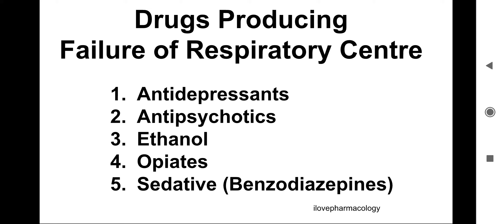5 Important Pharmacological Drugs Causing Respiratory Depression | Toxicology | Viva Question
This video lists the 5 Pharmacological Drugs Causing Respiratory Centre Depression.